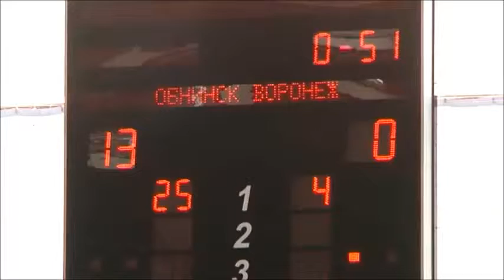ТРК КрыльяТВ - Репортаж от 24 03 16